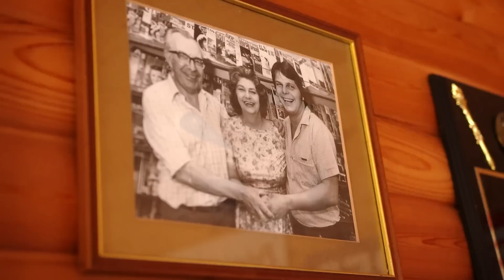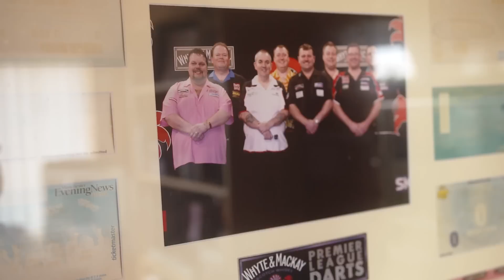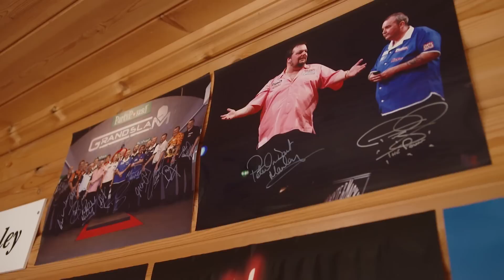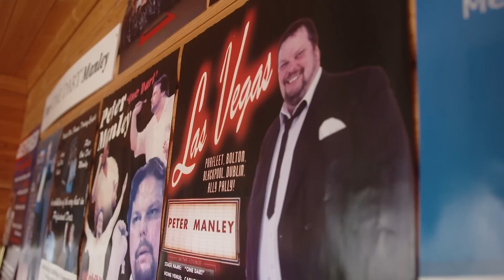Darts Legends | Peter Manley | Episode 3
Darts Legends 🌟

Episode 3 of our Darts Legends series sees Abigail Davies visit three-time World Championship finalist 'One Dart' Peter Manley!